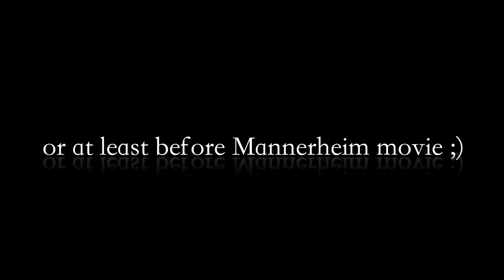Mountain Elbrus 2013 - trailer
Trailer of oncoming longer video about three Finnish fellows exploring Caucasus and summiting Mountain Elbrus on August, 2013.
Materials and editing: Pekka Multimäki
Edited with: FCPX